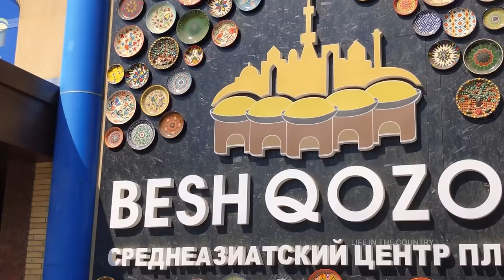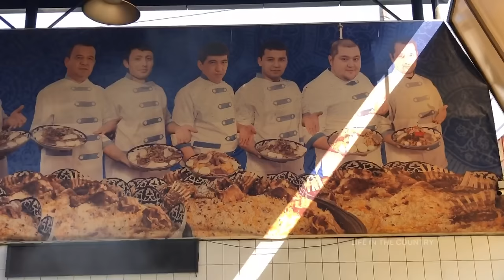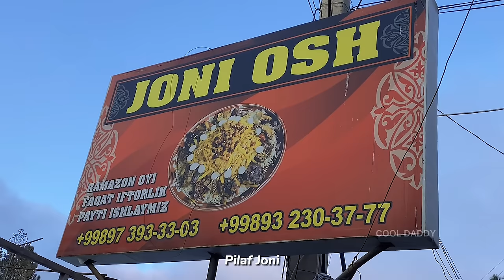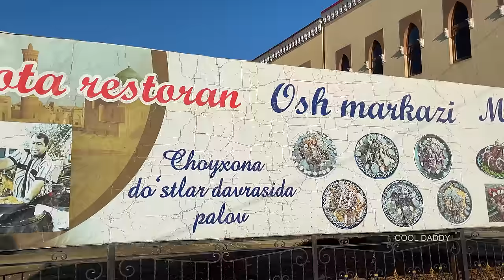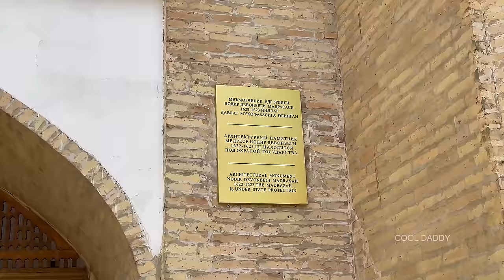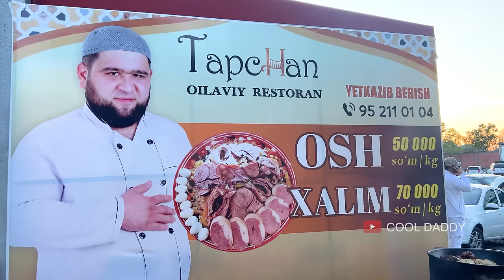Uzbekistan! The Top Pilaf Centers of Uzbekistan | Different Ways to Cook Pilaf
Hello Friends. Today we will show you about The Top Pilaf Centers in Uzbekistan. Here, Uzbek cuisine know and use Different Ways to Cook Pilaf. Each city has its own way of making pilaf, and the taste is not the same.

Our New Second Channel about Uzbek village Life